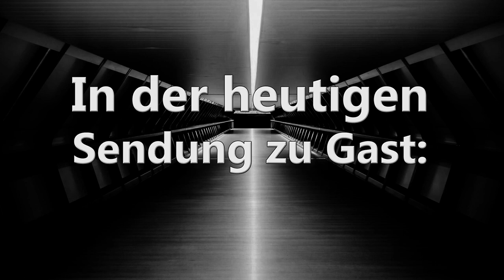Neuheit Märklin 39321 Wiebe Dieselmonster V320: Trailer + Rabatt-Code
Für alle MMC MoBa TV Fans hier ein Sonderrabatt für die Märklin 39321:

Trailer-Music:
"The Warriors" by Cold Cinema